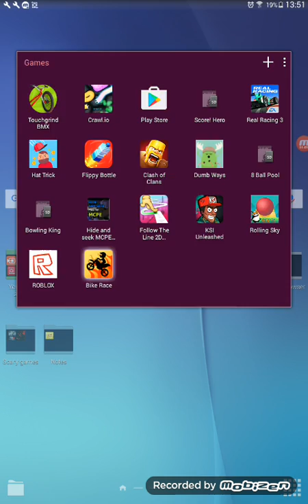Playing rolling sky ( ep1 )